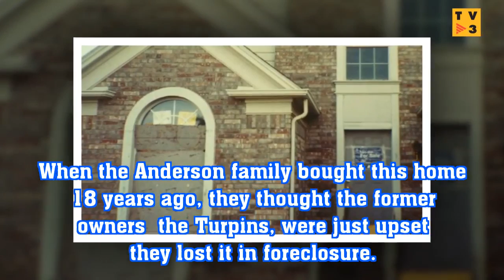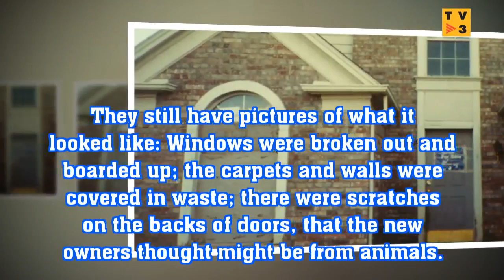Inside the Turpins' former Texas home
SPAIN TV 3: Inside the Turpins' former Texas home
The Turpin family used to live in Rio Vista, Texas